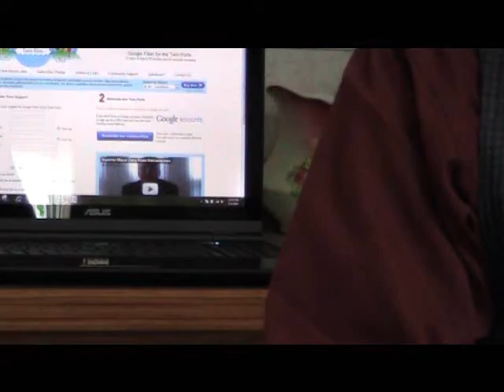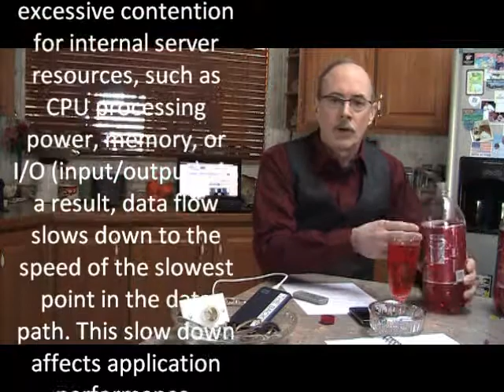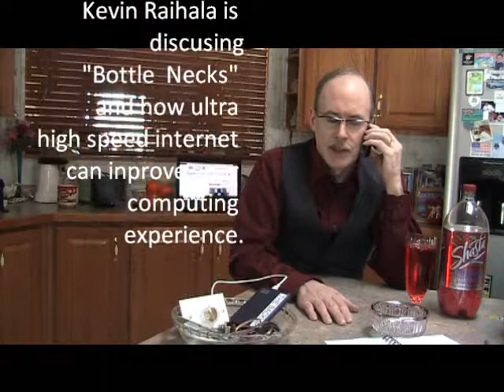What's cookin on the network?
Expert discusses "Bottle Necks" and how they may cause issues on your computer. Goto to register your support for High Speed Internet in our area.